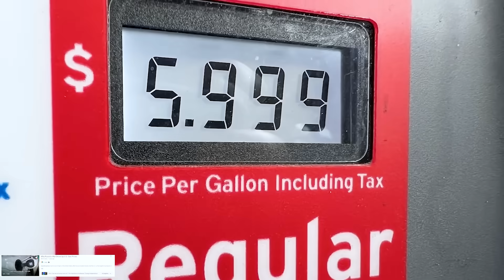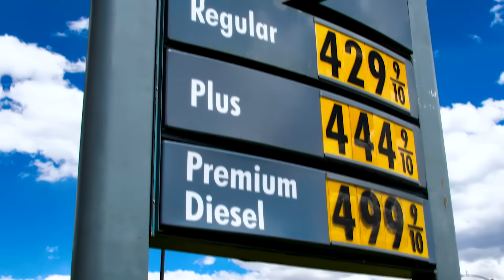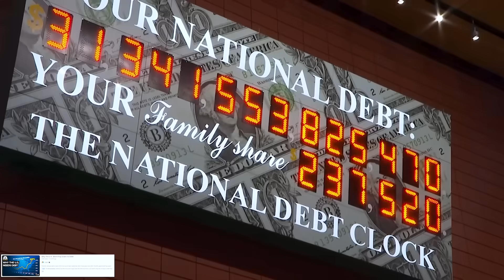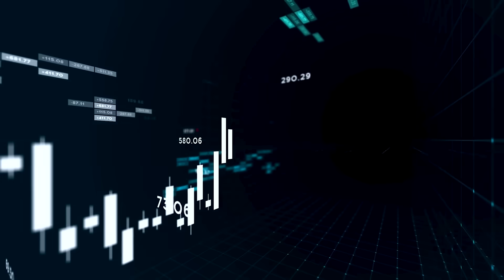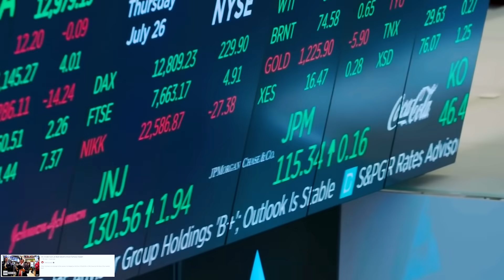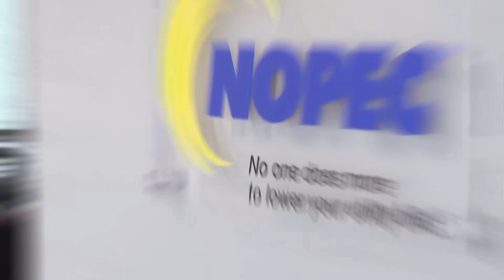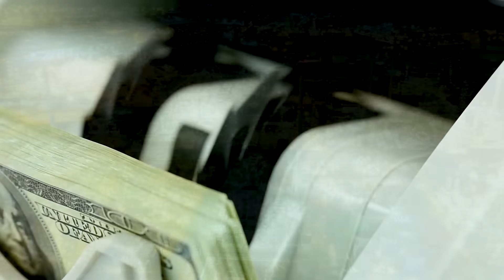L'ARABIE SAOUDITE et la RUSSIE Détruisent l’économie des États-Unis - Arabie saoudite vs États-Unis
L'Arabie saoudite vient d'annoncer une découverte TERRIFIANTE !
Bienvenue sur Agora.
Que vous soyez musulman, Juif ou chrétien, vous avez une fois au moins, entendu parler du mont Sinaï. Bien qu’il ait des choses à envier aux autres montages en termes de hauteur, il est une relique religieuse qu’on ne présente plus. Mais aussi étonnant que cela puisse paraître, le mont reçoit aussi la visite des scientifiques les plus chevronnés de notre ère. Mais la partie la plus intéressante de tout ça, est qu’ils y ont fait des découvertes jamais imaginées par le passé. Qu’ont découvert les scientifiques de l’Arabie Saoudites à propos du mont Sinaï, et comment ces découvertes révolutionnent-elles notre compréhension de l’univers visible ?
Le vrai mont Sinaï enfin découvert ; preuves à l’appui, AIUIa : un trésor archéologique de l’Arabie Saoudite, longtemps resté caché, La gestion de l’eau ; l’une des politiques les plus importantes de l’Arabie Saoudite,..
L’Arabie saoudite vient de CHOQUER les scientifiques Américains avec
ça
Bienvenue sur Agora !
L’un des plus grands producteurs pétroliers du monde ; l’Arabie Saoudite vient de choquer la communauté des scientifiques Américains. Qu’ont-ils accompli, et comment une telle décision impacte-t-elle les autres scientifiques, en particulier ceux du continent américain ? Découvrons ensemble.
Que savoir de la géographie de l’Arabie Saoudite? L’Arabie Saoudite frustre les dirigeants américains avec sa politique pétrolière, La découverte du pétrole en Arabie Saoudite et au moyen orient,..
L'Arabie Saoudite vient d'annoncer une Découverte TERRIFIANTE ! - Documentaire
Bon visionnage !

james webb
documentaire espace
documentaire 2023
nasa
chef de la nasa
pluton
curiosity
rover
elon musk
découverte spatiale